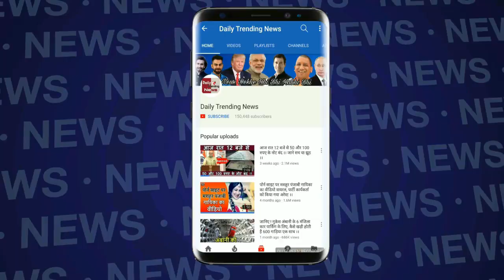Bigg Boss 12 : Jasleen Matharu And Romil Choudhary Fight | जसलीन और रोमिल के बीच हुआ झगडा | BB 12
Bigg Boss 12 : Jasleen And Romil Fight | जसलीन और रोमिल के बीच हुआ झगडा | BB 12 | Weekend Ka Vaar | BB 12 Day 20 Highlights |

EDITOR ►manjeet